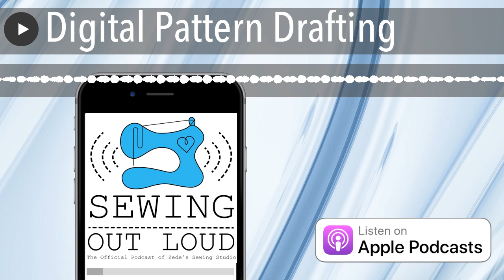Digital Pattern Drafting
The post Digital Pattern Drafting appeared first on sewhere.com .